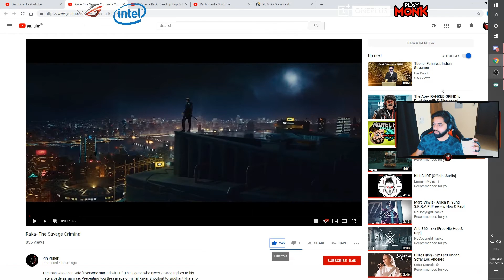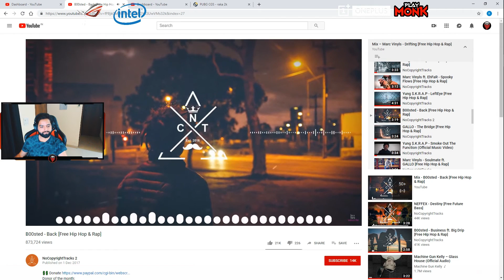Raka reacts to Raka- The Savage Criminal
Here is the reaction of Raka aka Rishabh karanwal on one of the videos i made for him he loved it i hope you will love it as well.